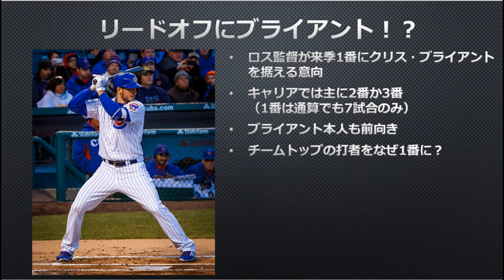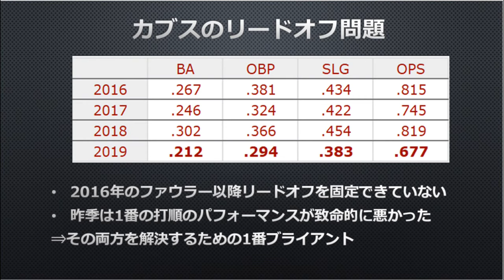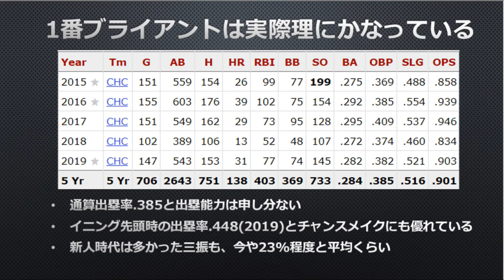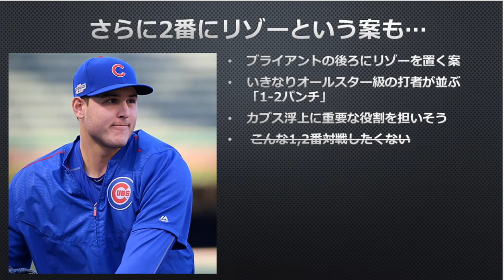【MLB】カブス、1番クリス・ブライアントという反則級の策に出る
こんな1番は嫌だ（相手投手的に）。

スプリングトレーニングが本格化し、各チーム開幕に向けた戦略等が少しずつ明らかになりつつありますが、そんな中でシカゴ・カブスはチーム一の打者であるクリス・ブライアントをリードオフに据える意向を示しました。

実は1番ブライアントは非常に理にかなっているのです。